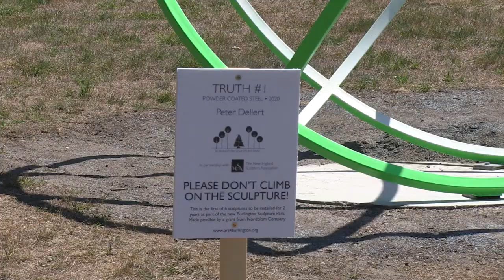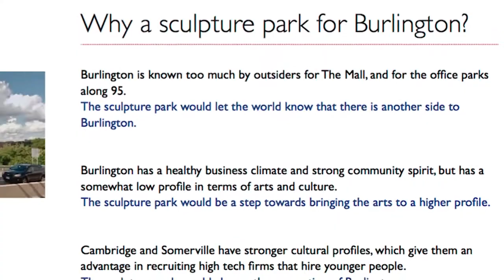BNEWS Feature: A New Sculpture Park on Center Street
A new sculpture park has opened on Center Street between the Burlington Police Department and the Grandview Farm that will continue to expand into the Town Common.